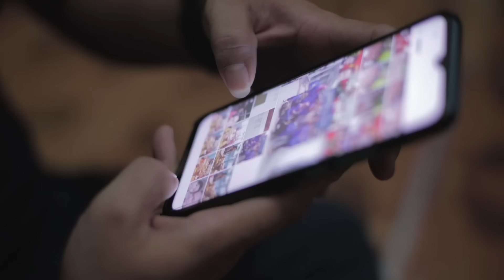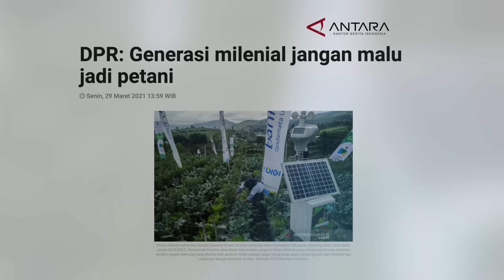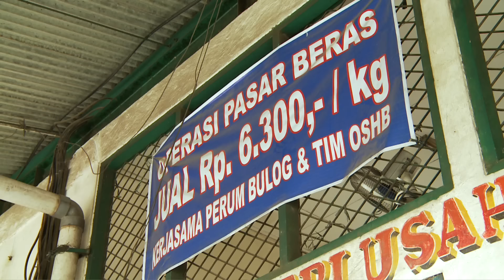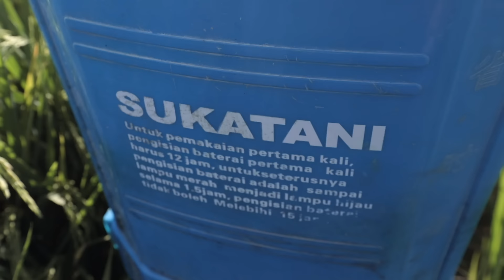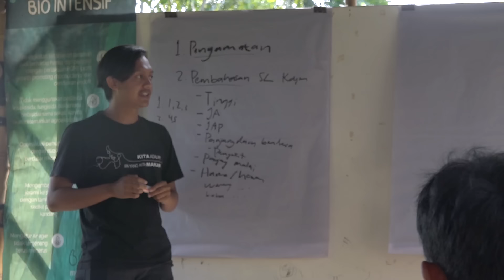OGAH JADI PETANI | PERADABAN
Petani adalah profesi, bukan alat produksi pangan negara. Selayaknya profesi, maka perlu jaminan kesejahteraan ekonomi untuk para pelakunya.

Kehadiran negara penting untuk menjamin kesejahteraan petani dan menarik minat anak muda untuk mau menjadi petani.